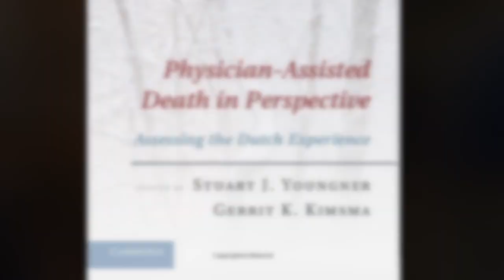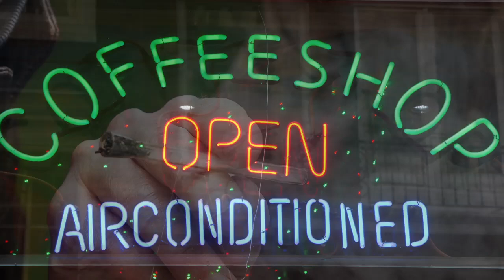2015 Educational Travel: Amsterdam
Title: 2015 Educational Travel: Amsterdam
Description: The Office of Alumni Affairs and the Siegal Lifelong Learning Program at Case Western Reserve University are pleased to announce a new schedule of educational travel programs for friends and alumni of CWRU led by faculty experts.
Speakers: Stuart Youngner, MD
Date: 12/5/14